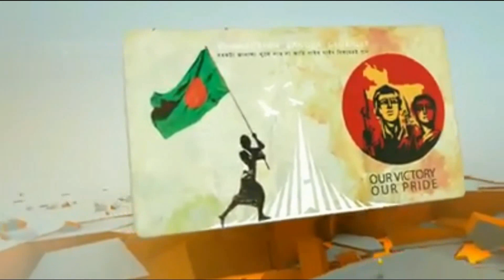আমিরাতে ঈদের নামাজ হচ্ছে না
52 BANGLA TV II বাংলা সংযোগ দেশে দেশে
 52bangla TV is a media platform used globally, especially by the Bengali community around the world. It has a Motto ‘CONNECTING BANGLA GLOBALLY.’
52bangla TV is promoting Positive Bengali heritage, historical and cultural activities throughout the Bengali community globally. 52banglatv is committed to the Bengali global community and its going all positive by promoting public views and news, along with cultural activities.